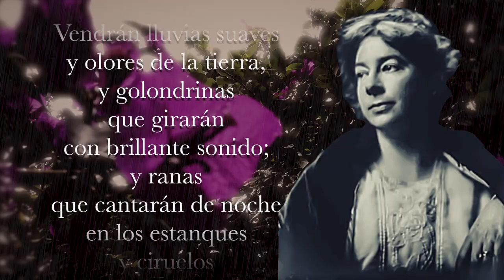VENDRÁN LLUVIAS SUAVES Sara Teasdale (escuchar con audífonos)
El célebre Ray Bradbury publicó dentro de su obra "Crónicas marcianas" de 1950, un breve cuento donde incluía un pequeño y bello poema de la poetisa estadounidense Sara Teasdale, que lo escribió en 1918, sin duda conmueve, porque siempre ha existido en la humanidad una conciencia sobre desaparecer, sin embargo lo incluyo en esta noche del Tiempo sin tiempo, porque después de todo...seguimos aquí y deseo que sigamos después de este fatídico virus, pero siendo mejores, mucho mejores, por ello lo leí y le compuse su música.

Poema:
VENDRÁN LLUVIAS SUAVES
Sara Teasdale

Vendrán lluvias suaves
y olores de la tierra,
y golondrinas
que girarán
con brillante sonido;
y ranas
que cantarán de noche
en los estanques
y ciruelos
de tembloroso blanco
y petirrojos
que vestirán
plumas de fuego
y silbarán
en los alambres
de las cercas;
y nadie sabrá
nada de la guerra,
a nadie le interesará
que haya terminado.

A nadie le importará,
ni a los pájaros
ni a los árboles,
si la humanidad
se destruye totalmente;
y la misma primavera,
al despertarse al alba
apenas sabrá
que hemos
desaparecido.